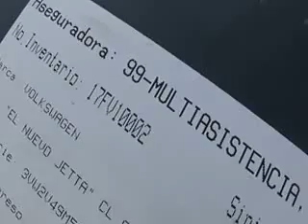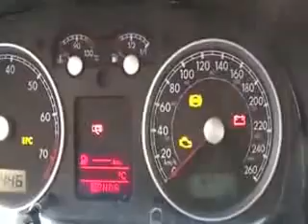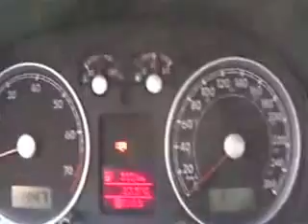SUBASTASMA VOLKSWAGEN, JETTA CLASICO CL 2014